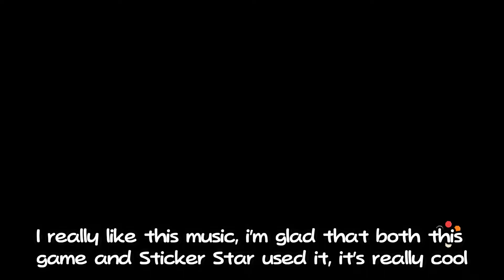Paper mario color splash but I use the power of the furries to save the day